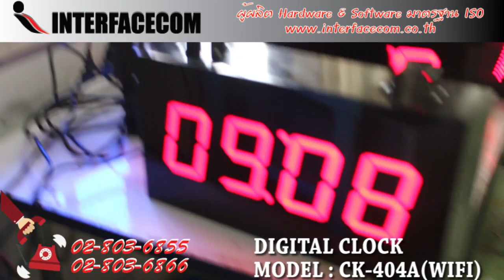414-รีวิว DIGITAL CLOCK MODEL : CK 404A-WIFI